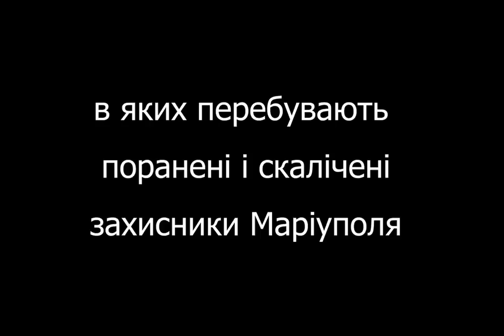Поранені і скалічені військовослужбовці на заводі «Азовсталь»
Увесь цивілізований світ має бачити умови, в яких перебувають поранені, скалічені захисники Маріуполя і діяти!
В повній антисанітарії, з відкритими ранами, перев'язаними не стерильними залишками бинтів, без необхідних медикаментів і навіть харчування.
Ми закликаємо ООН та Червоний Хрест показати свою гуманність та підтвердити основні засади, на яких вас створено, врятувавши поранених людей, що вже не є комбатантами.
Військовослужбовці, яких ви бачите на фото і ще сотні на заводі "Азовсталь" - з тяжкими пораненнями ціною власного здоров'я захищали Україну та увесь цивілізований світ. Невже тепер Україна і світова спільнота не здатні захистити та подбати про них?
Ми вимагаємо негайної евакуації поранених військовослужбовців до контрольованих Україною територій, де їм нададуть допомогу та забезпечать належний догляд.

Фото: ТГ-канал "АЗОВ - Маріуполь"